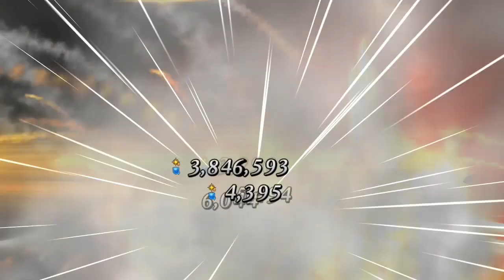[FGO] James Moriarty, Shinjuku Final Boss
james Moriarty, Shinjuku Final Boss